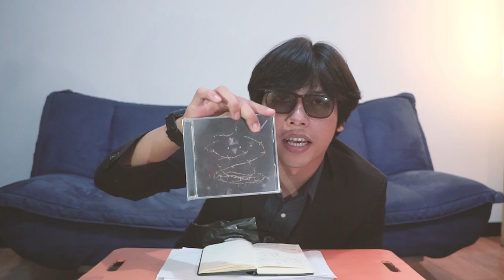M.U.C.K " BOLEH BERBAGI "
Saat masa masa pandemic kita selalu menyibukan diri dengan berbagai konten digital dan
akan selalu berusaha menghibur kalian .

FOLLOW KAMI !!!